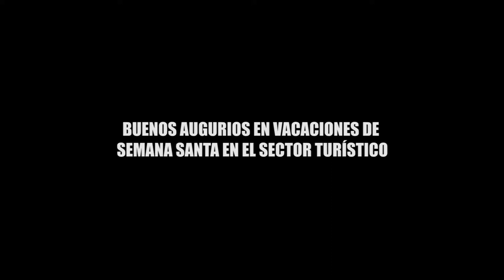BUENOS AUGURIOS EN VACACIONES DE SEMANA SANTA EN EL SECTOR TURÍSTICO